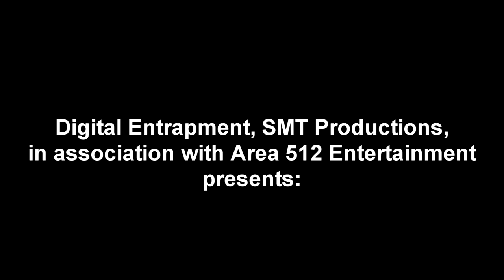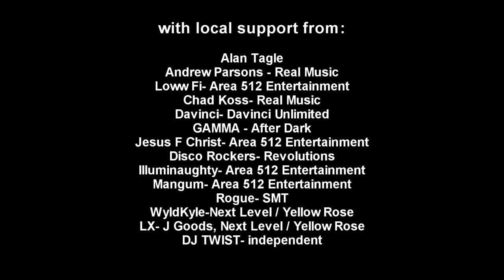SUMMERIZE TEASER VIDEO